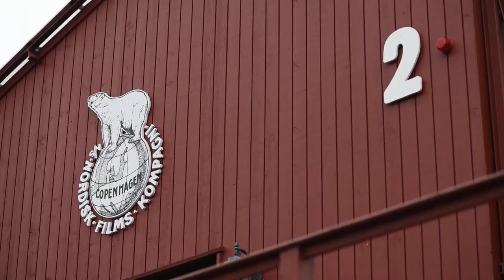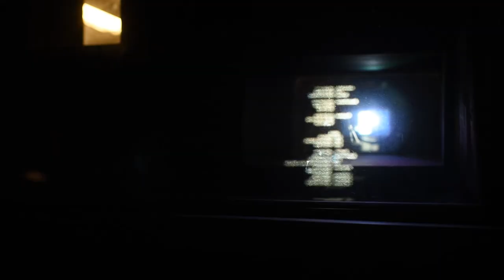iMotions - Customer Success Story - Nordisk Film, Dan Schönemann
Dan Schönemann and Morten Thomsen sought out the iMotions Enablement Services team when they wanted to gather better audience data on movie trailers for a collaborative project involving Nordisk Film, The Danish Broadcasting Corporation, The Danish Film Institute, and Biografklub Danmark. By using Galvanic Skin Response to test trailers, iMotions helped them push beyond relying on how audiences think they react to trailers, to discover how they actually respond emotionally.